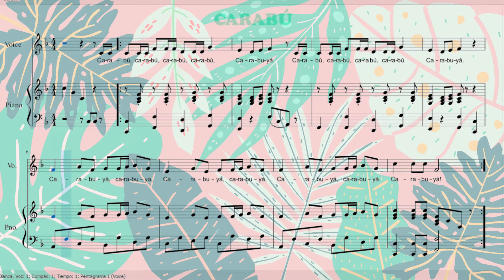CARABÚ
Base de piano para CARABÚ
Canción con partitura pdf